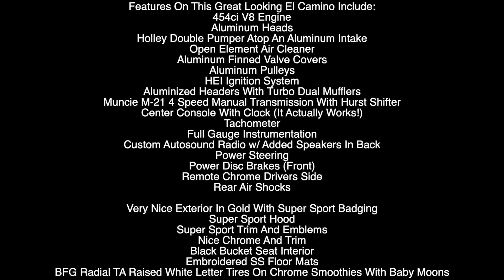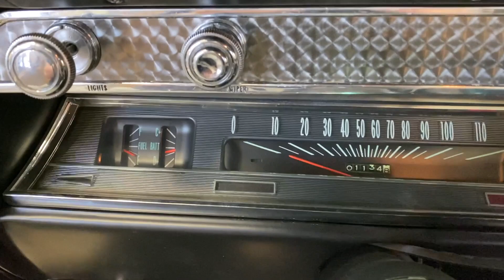1967 Chevrolet El Camino ***FOR SALE***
TOTAL FRAME OFF ROTISSERIE RESTORATION OF A CALIFORNIA TRUCK
This Unbelievable '67 El Camino Is Truly As Nice As They Come And Performs As Well As It Looks. It Received A Frame Off Restoration That Was Professionally Done To Show Quality Standards. No Expense Spared In Restoring This Awesome El Camino. This Is A Nice Solid California Built Car. This Is One Very Striking Car With Its Stunning Gold Exterior And Black Interior!!

Gorgeous Underside With Details

Features On This Great Looking El Camino Include:

454ci V8 Engine
Aluminum Heads
Holley Double Pumper Atop An Aluminum Intake
Open Element Air Cleaner
Aluminum Finned Valve Covers
Aluminum Pulleys
HEI Ignition System
Aluminized Headers With Turbo Dual Mufflers
Muncie M-21 4 Speed Manual Transmission With Hurst Shifter
Center Console With Clock (It Actually Works!)
Tachometer
Full Gauge Instrumentation
Custom Autosound Radio w/ Added Speakers In Back
Power Steering
Power Disc Brakes (Front)
Remote Chrome Drivers Side
Rear Air Shocks

Very Nice Exterior In Gold With Super Sport Badging
Super Sport Hood
Super Sport Trim And Emblems
Nice Chrome And Trim
Black Bucket Seat Interior
Embroidered SS Floor Mats
BFG Radial TA Raised White Letter Tires On Chrome Smoothies With Baby Moons